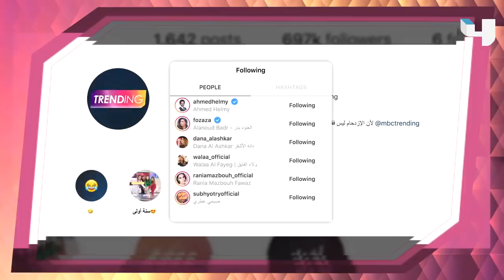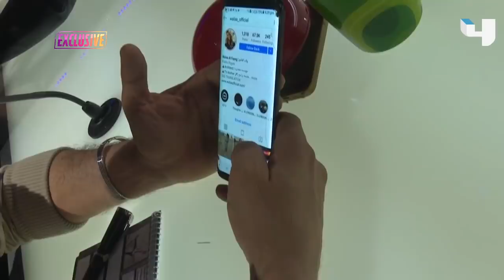أحمد حلمي يتابع حسابات مقدمي MBCTrending أمام الكاميرا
أحمد حلمي يتابع حسابات مقدمي Trending أمام الكاميرا
أكبر منصة أخبار عربية للمشاهير
Find MBC Trending trailers, full episode highlights, previews, promos, clips, and digital exclusives
لماذا Trending